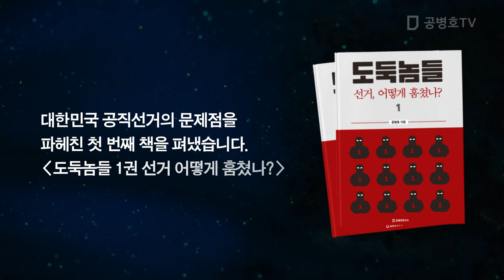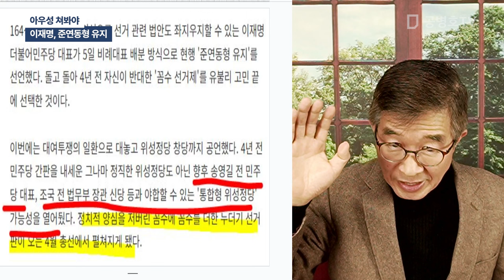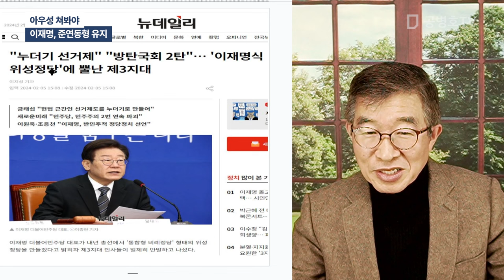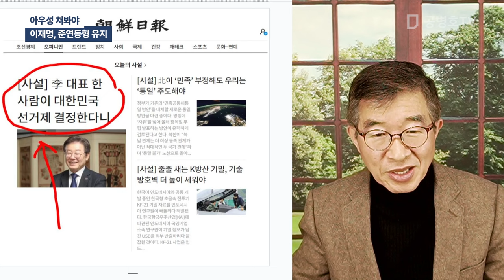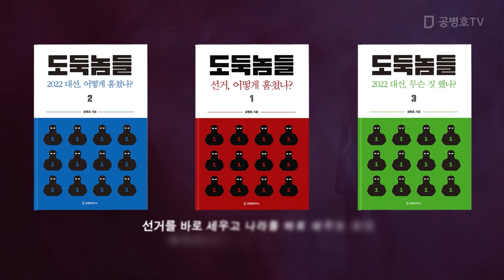아우성 쳐봐야 / 이재명, 준연동형 유지 [공병호TV]